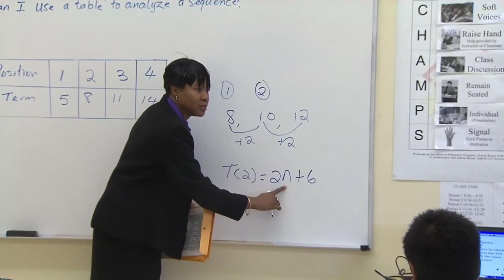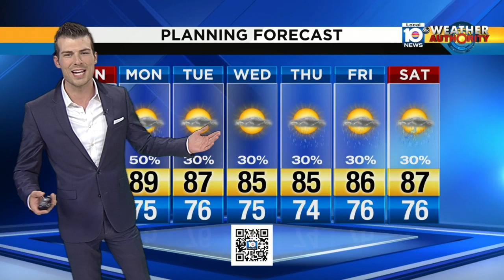This Week In South Florida: May 5 (Full Episode)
On "This Week in South Florida," hosts Michael Putney and Glenna Milberg sit down with state Sen. Perry Thurston Jr., a Fort Lauderdale Democrat, to discuss the recently completed session of the Florida Legislature.